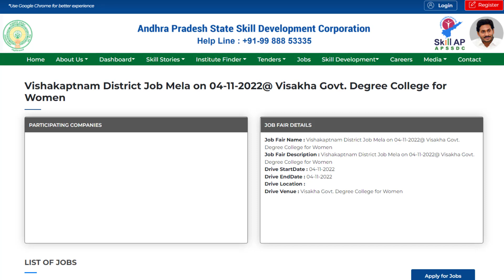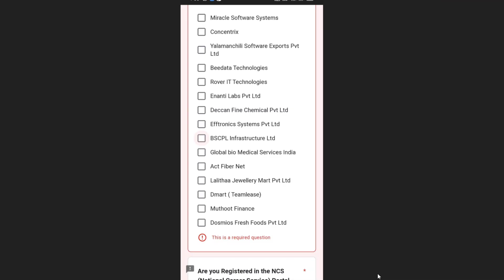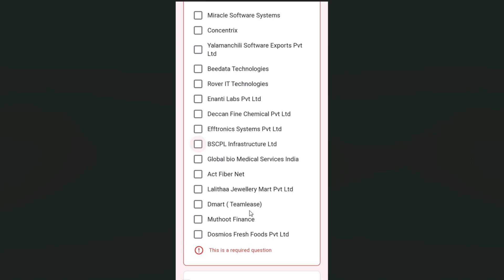APSSDC Mega Job Mela In Visakhapatnam /15 Companies/ Jobs In Visakhapatnam /Jobs For Freshers/ Jobs.